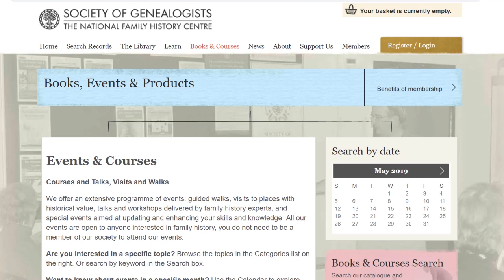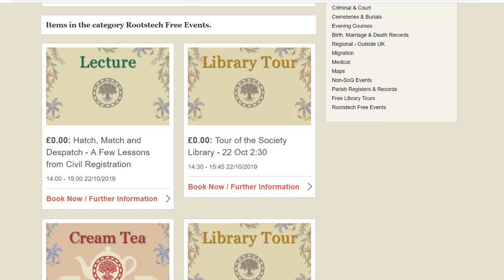RootsTech London 2019 - Keynote Speaker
Rootstech is the largest genealogical conference in the world held every year in Salt Lake City, but this year Rootstech is adding a conference in LONDON!  In this episode I talk with Tyler Stahle, Marketing & Communications Director at Rootstech.